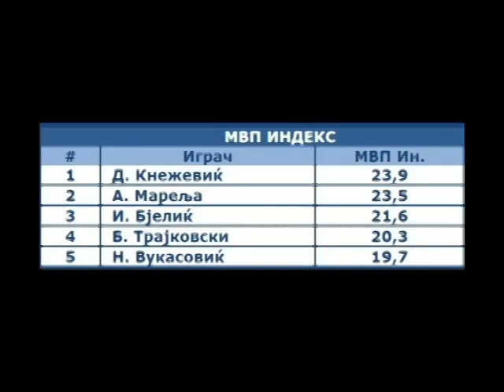Nikola Vukasovic season 2013/2014 highlights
Nikola Vukasovic
Team KK Pelister
Age: 22
Height: 192cm
2013/2014